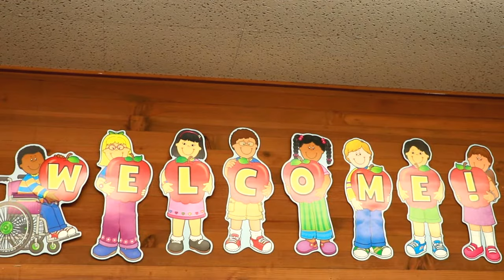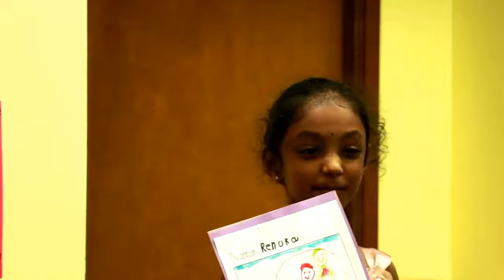CLPAK Thanks Giving 2017